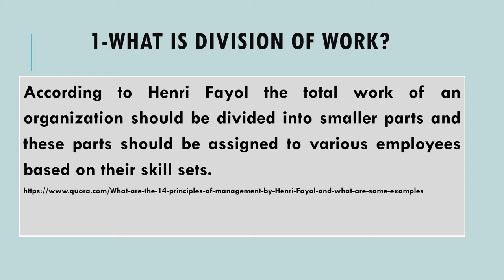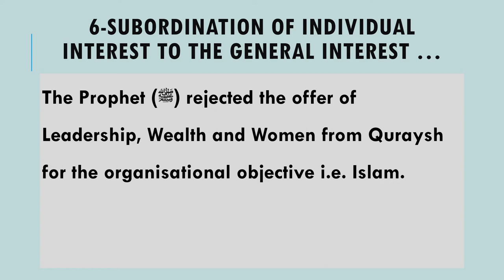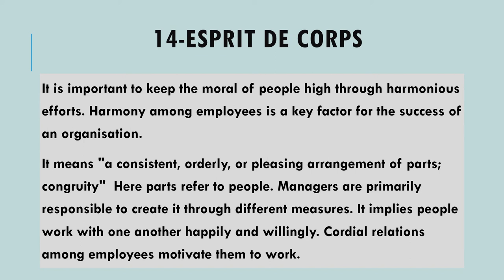Lecture 6 Principles of Islamic Management_Prophet Muhammad PBUH and Classical Management Theory